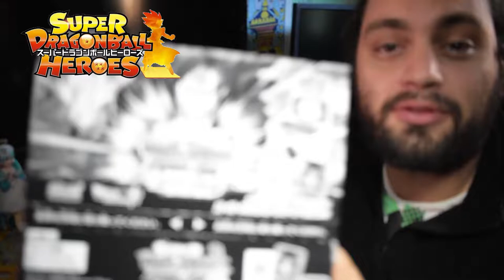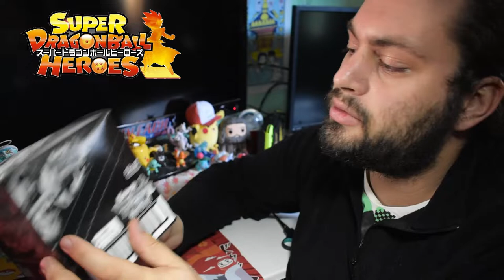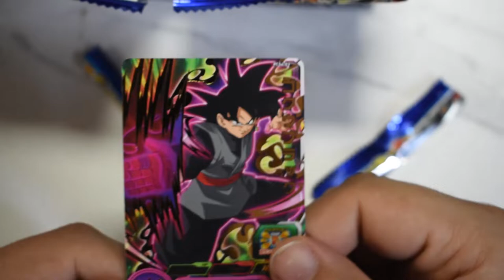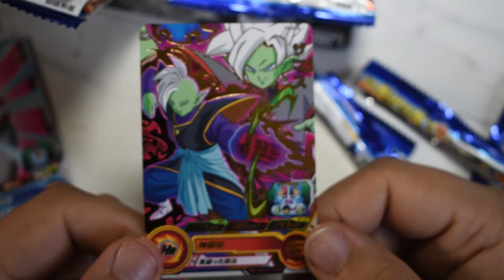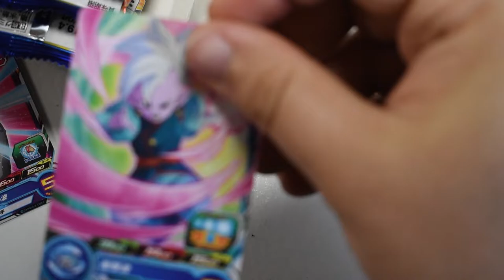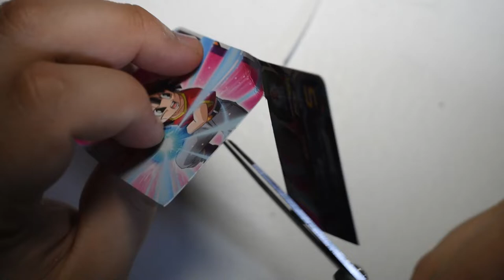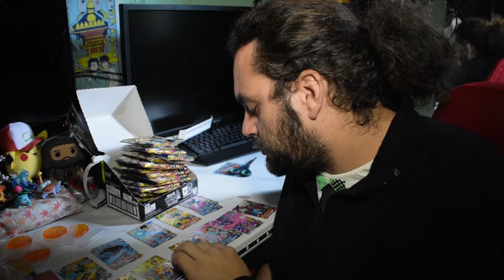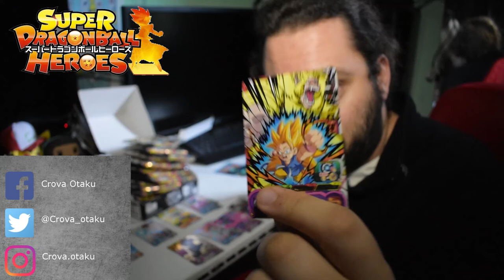Super Dragon Ball Heroes Gummy 6 [Unboxing Cartes]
Je commence une nouvelle collection de cartes celle des Super Dragon ball Heroes celles avec lesquelles on peut jouer sur des bornes d'arcades au Japon !
Bon visionnage !